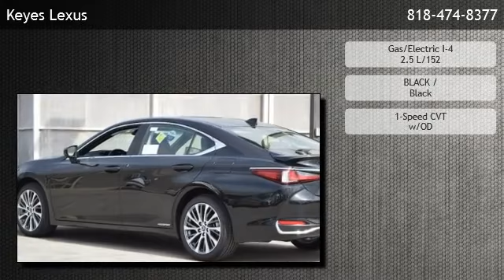2019 Lexus ES 300h - Los Angeles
Keyes Lexus
 is offering a 2019 Lexus ES 300h  in Van Nuys, CA.

Stock Number: 00792443
Engine: Gas/Electric I-4 2.5 L/152
Transmission: 1-Speed CVT w/OD
Exterior Color: BLACK
Interior Color: Black
Mileage: 5

1-Speed CVT w/OD Gas/Electric I-4 2.5 L/152 Front Wheel Drive PREMIUM PACKAGE  -inc: Rain Sensing Wipers  Side Mirrors w/Memory & Reverse Tilt  Heated & Ventilated Seats  Driver Seat Memory  Power Tilt/Telescoping Steering Wheel w/Memory NAVIGATION  -inc: 12.3-inch display  Electrochromatic Rearview Mirror HEATED LEATHER & WOOD STEERING WHEEL  -inc: Windshield Deicer WOOD TRIM WHEELS: 18 X 8J SPLIT 10-SPOKE HIGH GLOSS  -inc: aluminum alloy w/machine finish  Tires: 235/45R18 AS BLIND SPOT MONITOR W/PARK ASSIST  -inc: Lane Change Assist  Intelligence Clearance Sonar  Rear Cross Traffic Auto Brake (RCTAB) Front Wheel Drive Power Steering ABS 4-Wheel Disc Brakes Brake Assist Aluminum Wheels Tires - Front Performance Tires - Rear Performance Temporary Spare Tire Sun/Moonroof Generic Sun/Moonroof Power Mirror(s) Integrated Turn Signal Mirrors Rear Defrost Intermittent Wipers Variable Speed Intermittent Wipers Rear Spoiler Daytime Running Lights Automatic Headlights AM/FM Stereo CD Player Satellite Radio MP3 Player Bluetooth Connection Auxiliary Audio Input HD Radio WiFi Hotspot Smart Device Integration Premium Sound System Steering Wheel Audio Controls Power Driver Seat Power Passenger Seat Bucket Seats Driver Adjustable Lumbar Passenger Adjustable Lumbar Rear Bench Seat Adjustable Steering Wheel Trip Computer Power Windows Leather Steering Wheel Keyless Entry Power Door Locks Keyless Start Remote Trunk Release Universal Garage Door Opener Cruise Control Adaptive Cruise Control Climate Control Multi-Zone A/C Premium Synthetic Seats Driver Vanity Mirror Passenger Vanity Mirror Driver Illuminated Vanity Mirror Passenger Illuminated Visor Mirror Floor Mats Remote Engine Start Security System Engine Immobilizer Traction Control Stability Control Front Side Air Bag Telematics Cross-Traffic Alert Lane Departure Warning Lane Keeping Assist Tire Pressure Monitor Driver Air Bag Passenger Air Bag

Keyes Lexus
5905 Van Nuys Blvd